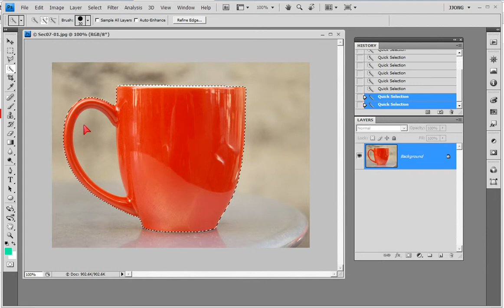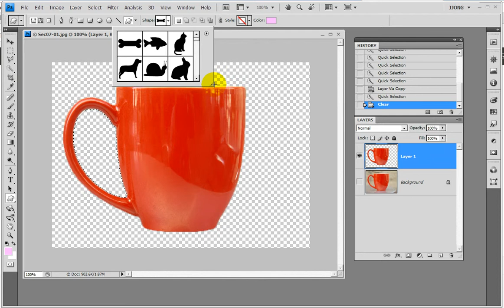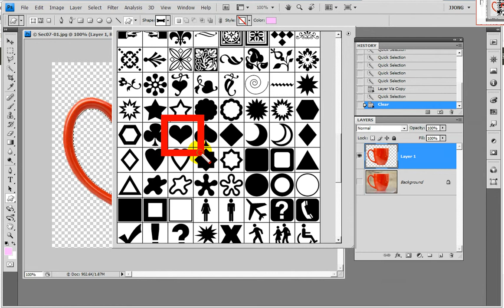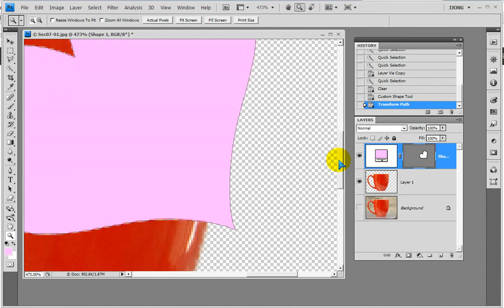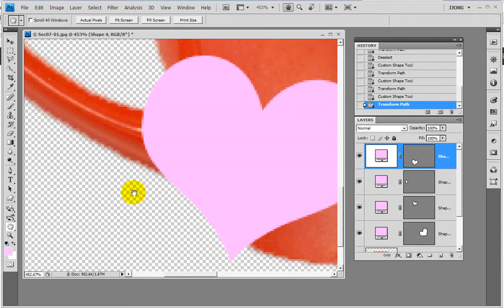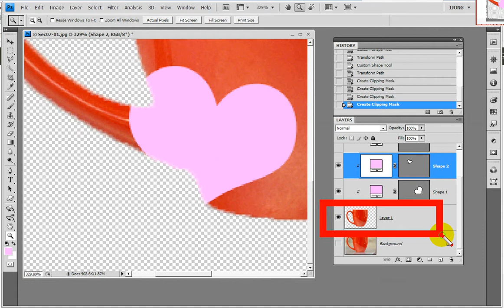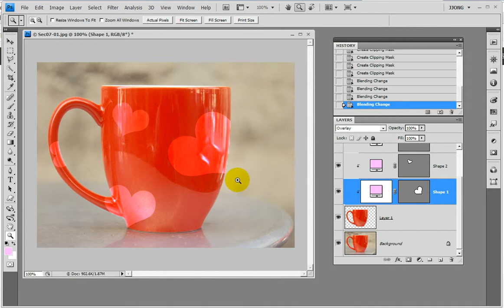포토샵) 클리핑마스크와 쉐이프.. Photoshop Clipping Mask and Shape